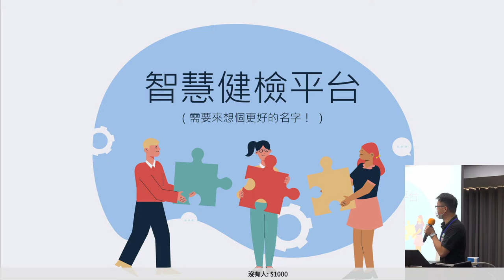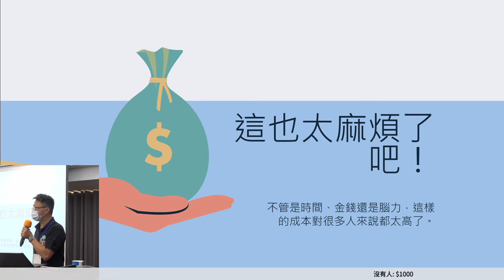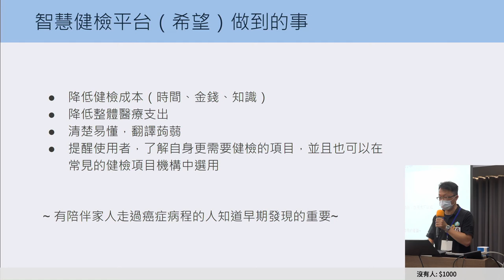g0v tw hackath50n — 提案 — 智慧健檢平台：徵求醫生分享健檢諮詢過程、Linebot 開發 ／ Yvoone — 來電50黑客松